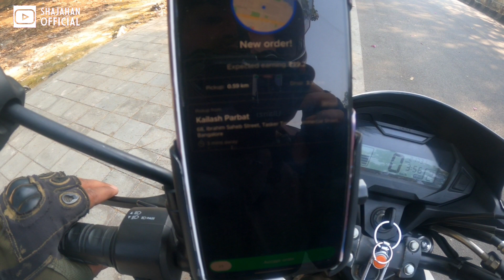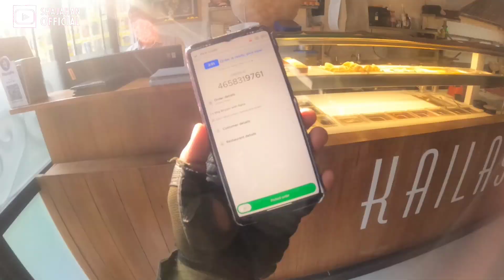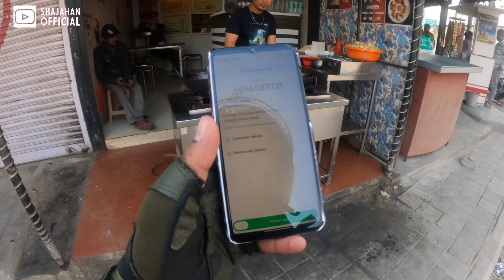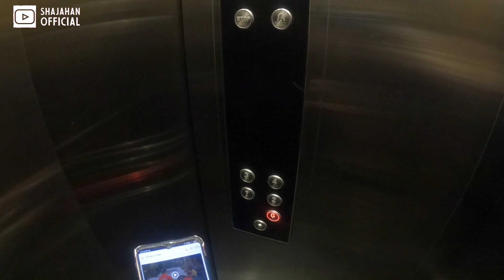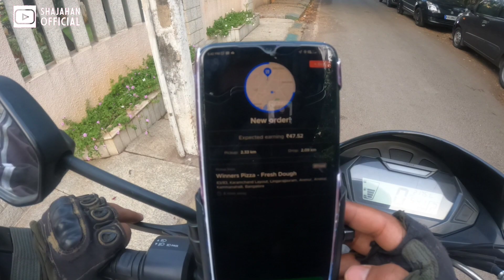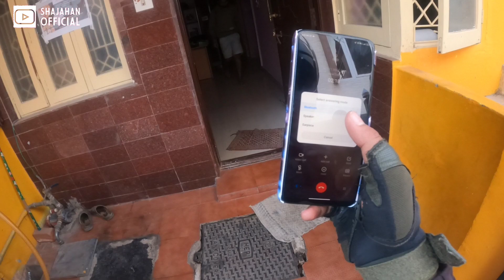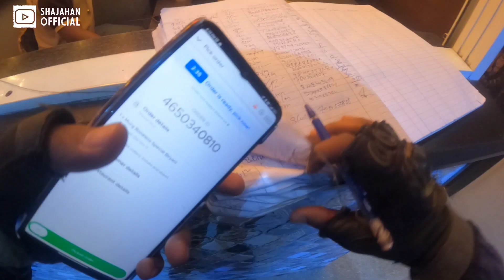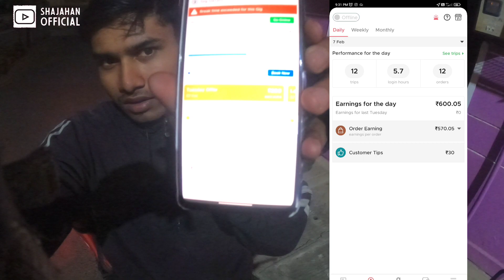Zomato Delivery Part Time Job||Part Time Earning Hindi 😭||Shajahan official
Hello Friends this is Shajahan ali here.
One day I am a delivery boy in bangalore
I will try to share my experience. Thank you so much

Product Use:
MIC ZEBRONICS
TRIPOD. ULANZI
GO PRO COVER: ULANZI